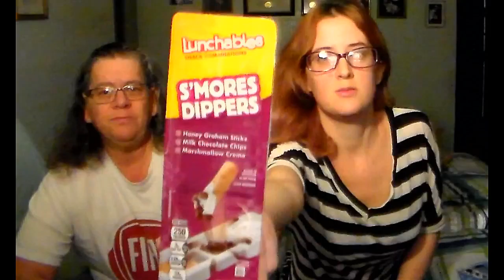Food Reviews 28: Lunchable Dunkers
(Fixed re-upload)
Lunchables has some decent food, so how well do they do dessert snacks?